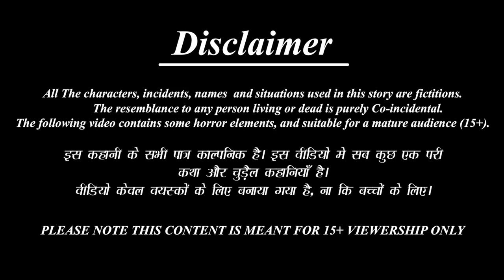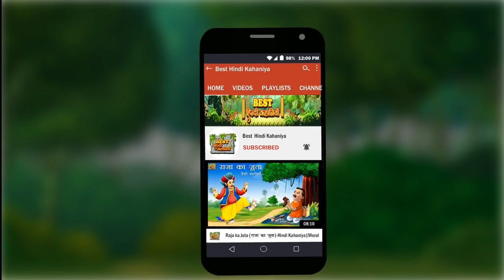संग्रामगढ़ की चुड़ैल | Horror Stories | Horror Kahaniya | Hindi Stories | Hindi Moral Stories | Kahani